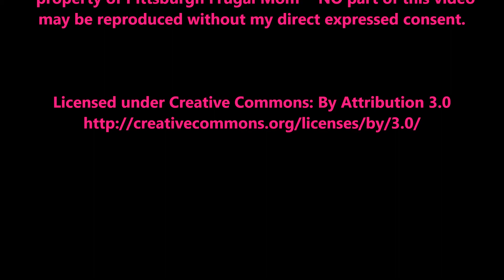Fashion BARGAIN Haul With Dana ~ Gabe's